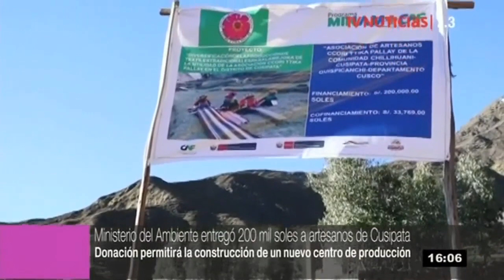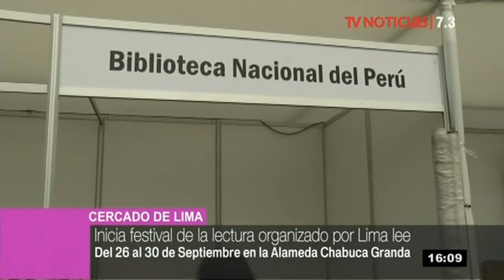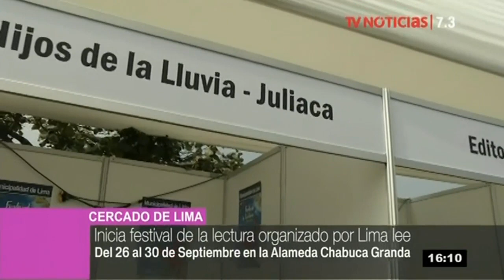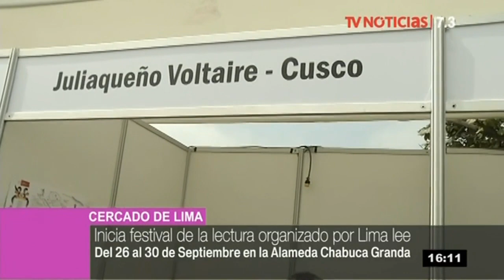Agenda 7.3 - 26/9/2018